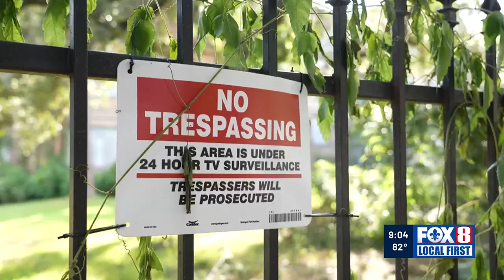City says redevelopment is nearing on Uptown's decaying Sophie Gumbel building